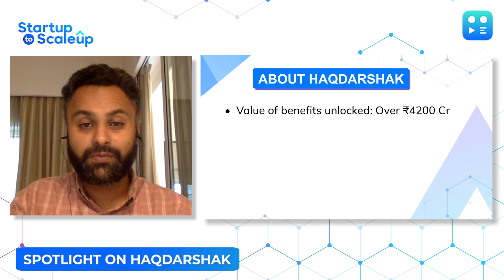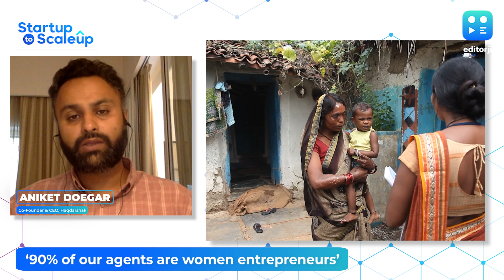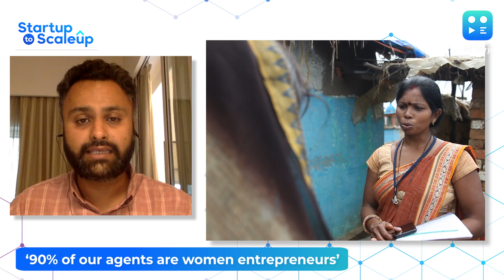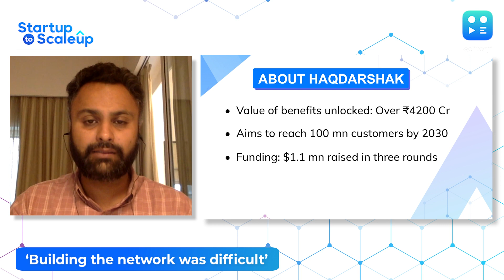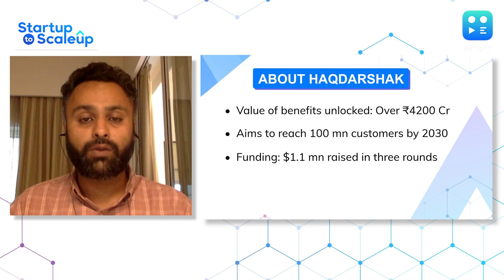Co-Founder Aniket Doegar On Building Haqdarshak Ecosystem | Startup To Scaleup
Co-Founder & CEO Aniket Doegar talks about how the Haqdarshak model works & the obstacles he faced in trying to build the entire eco-system.